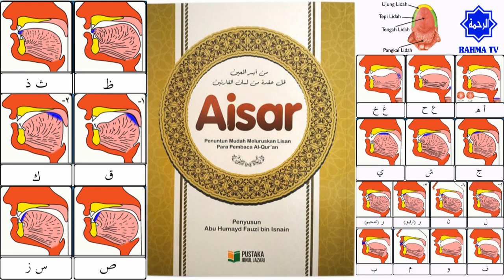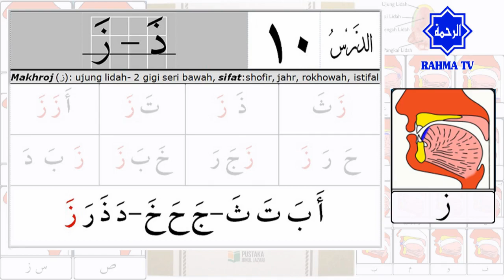014 Belajar Tajwid 10: Makhraj & Sifat Huruf Za - Zai زَ | Tahsin | Aisar | Ustadz Abu Hamid Fauzi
Belajar tajwid Al Quran mudah dan lengkap, dipandu Al Ustadz Abu Hamid Fauzi bin Isnen. Memasuki pelajaran ke-10, pertemuan yang membahas tentang makhroj dan juga sifat huruf hijaiyah Za / Zai (زَ).

Makhraj & Sifat Huruf Za - Zai زَ
Makhraj Huruf Za - Zai زَ  adalah ujung lidah dengan dua gigi seri bawah
Sifat Huruf Za - Zai زَ  adalah Jahr, Shofir, Rokhwah dan Istifal
- Shofir, maknanya SIUL, maksudnya apabila HURUF diucapkan atau dimatikan SUARANYA seperti SIUL BURUNG

1. Makhroj haqiqi : Makhroj yang jelas bersandar pada bagian tertentu baik pada permukaan kerongkongan, lisan, atau bibir.

2. Makhroj taqdiri : Makhroj yang tidak memiliki sandaran jelas dari salah satu bagian yang tersebut di atas. Makhroj dari huruf-huruf mad, adalah dari jenis ini.

belajar al fatihah, belajar al quran dan tajwid, belajar al quran, belajar al fatihah kanak kanak